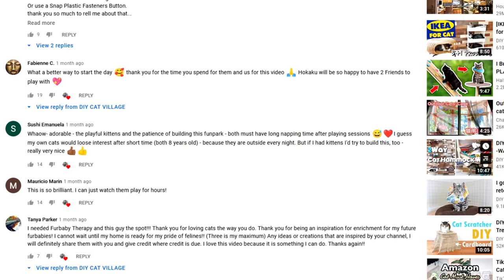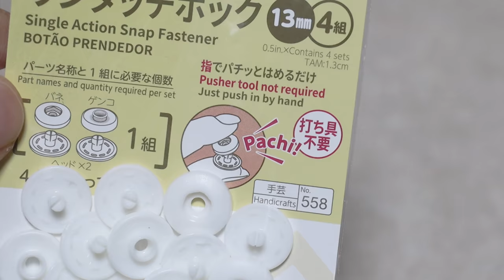How to make play mat for cat Ver.2 | easier and stronger [DIY cat toy]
The playmat i made for the kittens last time was very popular, so i decided to make one for the adult cats as well.
I found a few things that could be improved, so I did.
I adopted the design of the Stockholm subway, which I gave up going to when I was a backpacker.
I want to go there with my children when they are older.

Improvement 1
Changed from hand-sewn snap buttons to snap fastener buttons.
The process that took 20 minutes is now 30 seconds!!Thanks for letting me know, viewers!
The snap fastener button is designed to work with fabrics up to 1.6 mm thick, but I was able to use a fabric of 3 mm without any problem.

Improvement 2
Thread the wire inside.
The last one was flattened after a month, so I put a wire inside to make it sturdier.

Video of the last play mat for cat
DIY Tunnel Hills for cats | They were so excited!!

0:00 OP
0:16 play mat for kitten
0:36 subway in Stockholm
1:24 DIY
5:57 Completed
6:22 Unveiling
9:54 Next time on DIY Cat Village

🎼Efect:  MaouDamashii